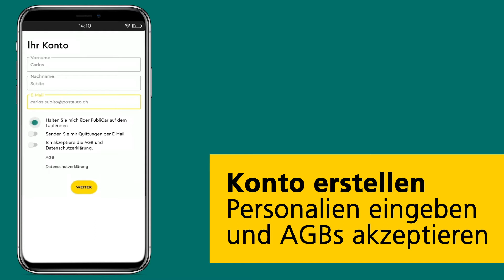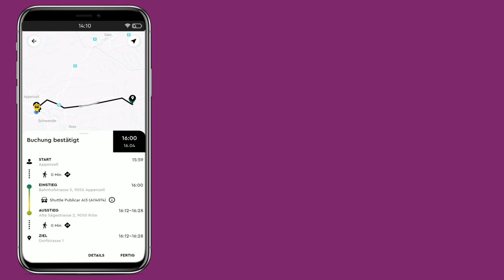PubliCar-App – kurz erklärt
Mit der PubliCar-App können Sie einfach und bequem eine individuelle Fahrt auf dem Smartphone buchen. So einfach ist die Buchung einer Fahrt: Start- und Zieladresse eingeben und Abfahrts- oder Ankunftszeit wählen und buchen. Zur gebuchten Zeitpunkt werden Sie am gewünschten Ort abgeholt. Weitere Informationen